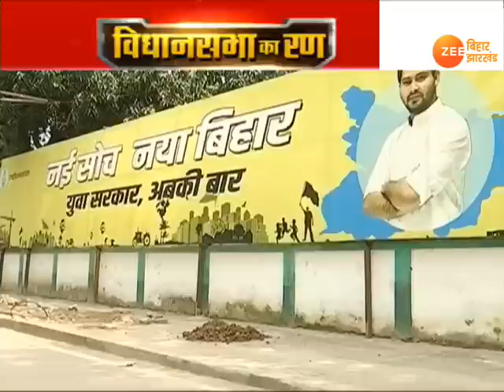बिहार विधानसभा चुनाव 2020: ...तो इस लिए बिहार में नहीं लगे बड़े उद्योग ?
मुख्यमंत्री नीतीश कुमार ने तर्क दिया है कि बिहार समुद्र किनारे नहीं बसा है इसलिए बिहार में बड़े उद्योग नहीं खुले हैं. नीतीश कुमार के इस तर्क पर लोक जनशक्ति पार्टी के अध्यक्ष चिराग पासवान ने हमला बोल दिया है.